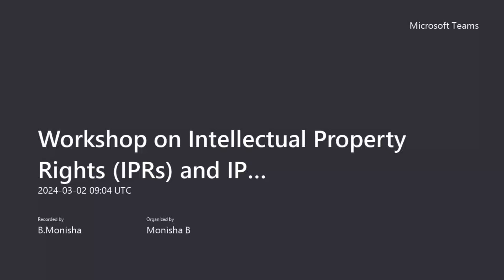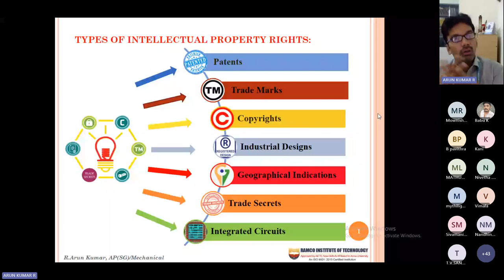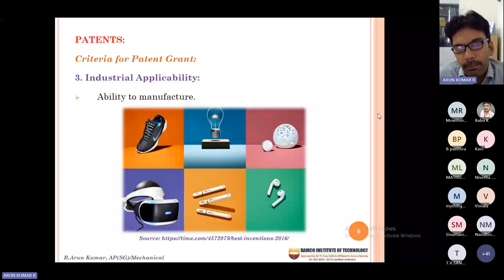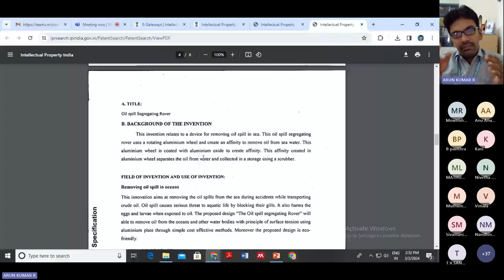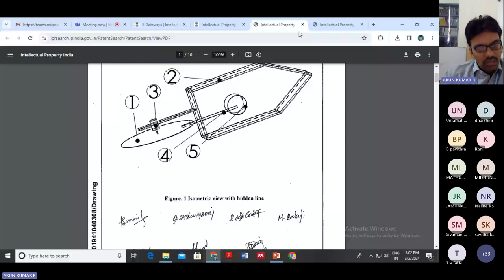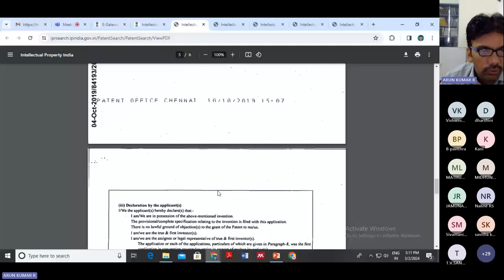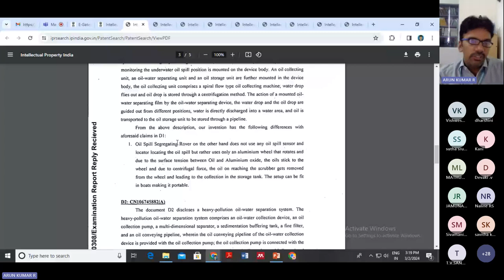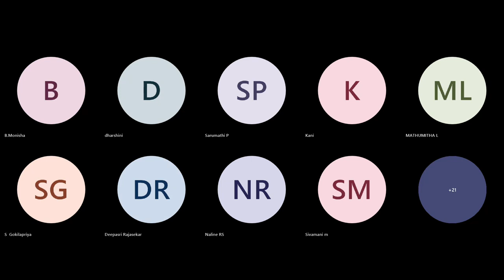Workshop on Intellectual Property Rights IPRs and IP management for start up | IIC | KSRCASW